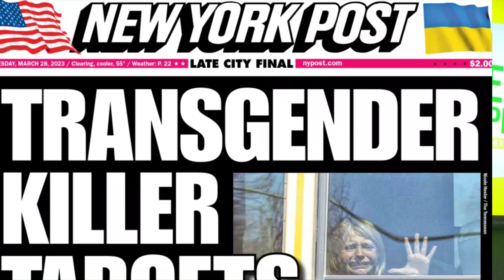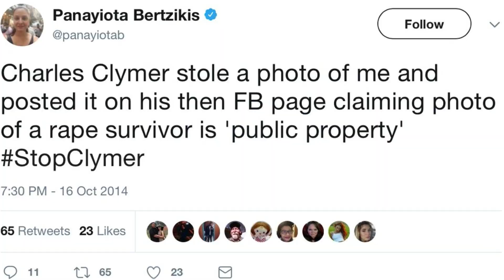CRAZY & DISGUSTING Takes From Trans Allies On Nashville Mass Shooting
Nigerian Reacts CRAZY & DISGUSTING Takes From Trans Allies On Nashville Mass Shooting